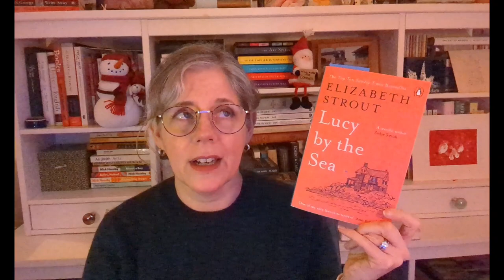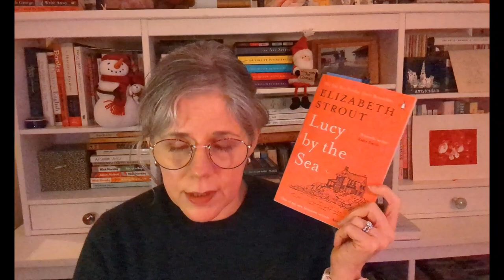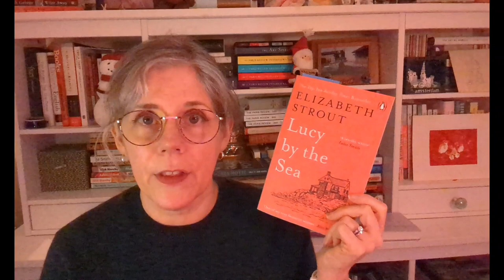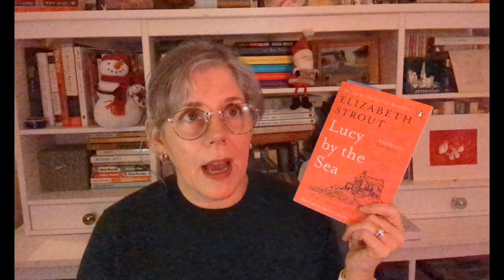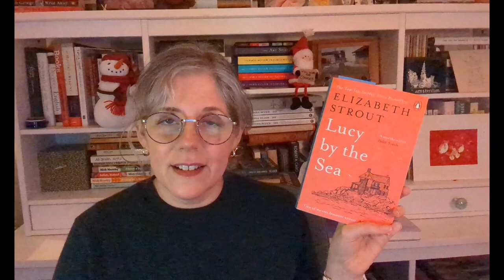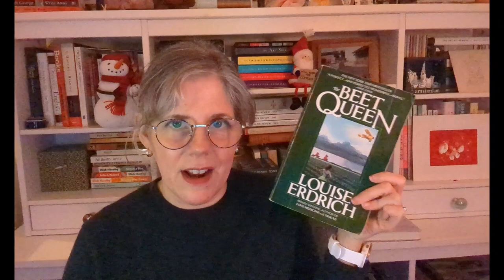Let's talk about Lucy by the Sea (no spoilers)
Some thoughts about the latest book in the Lucy Barton series (will it be the last?!?), Lucy by the Sea, and all the other Lucy books...